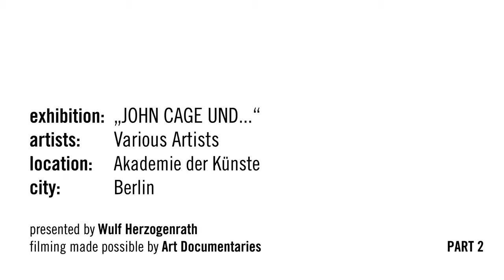V.A. - „JOHN CAGE UND ..." @ Akademie der Künste Pt. 2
John Cage ist für viele der wohl anregendste und radikalste Komponist seit den 1940er und insbesondere seit den frühen 1950er Jahren. Doch die Tatsache, dass er als Maler begann und -- ähnlich wie sein Anreger und Freund Marcel Duchamp -- nicht in einzelnen Sparten, Medien oder Gattungen arbeitete, lässt es sinnvoll erscheinen, einmal den bildenden Künstler John Cage in den Mittelpunkt zu rücken. Dabei werden die großen Leistungen von Cage nicht geschmälert: Interdisziplinarität, Multimedialität, Vorurteilslosigkeit, Unbestimmtheit, Arbeiten mit Präzision, Zufall und Offenheit.
Cage selbst war am Ende seines Lebens davon überzeugt, dass er sehr wohl auch auf dem Feld der Bildkünste zu Hause war, denn für ihn gab es Grenzziehungen nicht. Das Titelzitat der Ausstellung greift eine handschriftliche Notiz von Cage auf, die 1990 bei einem Berlin-Besuch entstand; geplant war es für eine Ausstellung, die seine Beziehungen zu Anregern und Freunden reflektieren sollte -- parallel zu der damals ebenfalls in Vorbereitung befindlichen „Rolywholyover"-Ausstellung von Julie Lazar im Museum of Contemporary Art in Los Angeles. Jetzt ergreift die Akademie der Künste die Gelegenheit, ein Jahr lang unterschiedliche Aspekte des Werkes von John Cage vorzustellen: Tanz im Herbst 2011, Musik im Februar 2012, eine lange Nacht zum 100. Geburtstag am 5. September 2012 und bildende Kunst im Frühjahr 2012. Die Ausstellung „John Cage und ... Bildender Künstler -- Einflüsse, Anregungen" in der Akademie ist eher eine ‚Skizze', im Museum der Moderne Salzburg erfährt die Präsentation im Sommer 2012 eine inhaltliche Vergrößerung -- deshalb hat die Musik von Cage in dieser Ausstellung eine untergeordnete Rolle -- der visuelle Cage ist hier das Thema!

(Text: Akademie der Künste / Pressedosier, 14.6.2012)